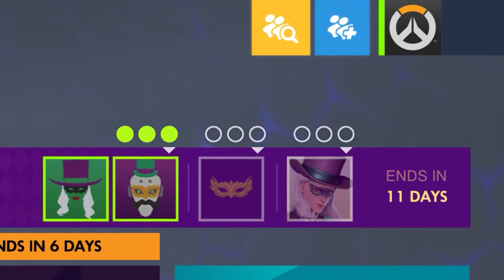Overwatch Seasonal Event | Ashe’s Mardi Gras Challenge 2020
Laissez les bon temps rouler!

Grab your beads and join the bacchanalia in the Overwatch Ashe’s Mardi Gras Challenge event and earn unique rewards—including the epic Mardi Gras Ashe skin—by winning games and watching Overwatch on Twitch.

Ashe’s Mardi Gras Challenge ends on March 10.